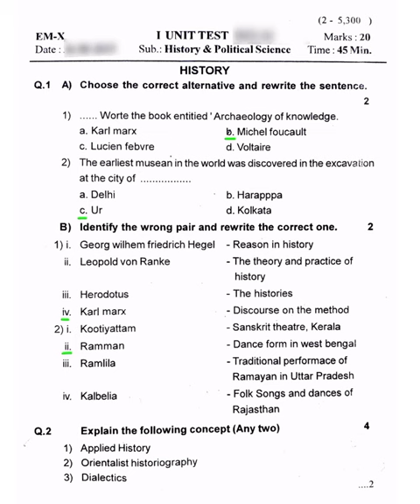Std 10th | 1st Unit Test | History & Political Science | Question Paper | 2024 | Solution Buddy